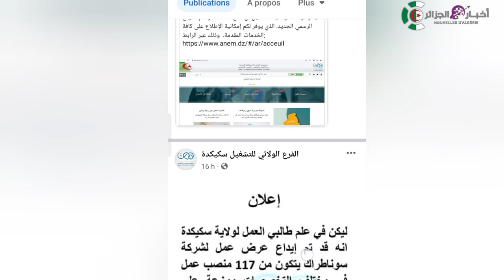طالبي العمل: عرض عمل في سوناطراك بولاية سكيكدة شاهد التفاصيل في هذا الفيديو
عرض عمل      ولاية سكيكدة   سوناطراك

منحة البطالة
بطاقة الشفاء
بطاقة البطالة
بطاقة شفا

 نام
مدة تجديد بطاقة طالب العمل
وزير العمل
بيطاقة شيفاء
بطاقة شفاء
اجتماعي
منحة البطال
مبلغ منحة البطالة
منحة بطالة
افريل 2022
رفع السن
السن
أخبار الشروق
اخبار الشروق
الشروق نيوز
echorouk news
300مليار دج إضافية لمنحة البطالة
مديرية التربية لولاية
نظام الوسيط
système médiateur
employment ad
annonce d'emploi
offre d'emploi
job offer

echourouk news
الشروق
منجه البطاله
مباشر من الجزائر
طب الأعشاب
حديث الصحافه
اهم الاخبار عن كرونا
النهار تيفي
النهار ترندينغ
النهار أونلاين
النهار tv
النهار

ennahar tv
ennahar
الوظيف العمومي
l'occations chômage
عمال ماقبل التشغيل
شبكة اجتماعية
الزيادة في الأجور
منحة الجزافية
علاوة البطالة
منحة اليتامى

الحكومة الجزائرية
فرصتي
locations chômage

قانون